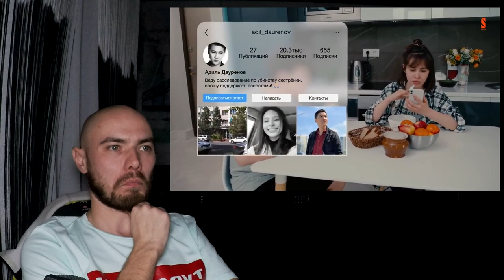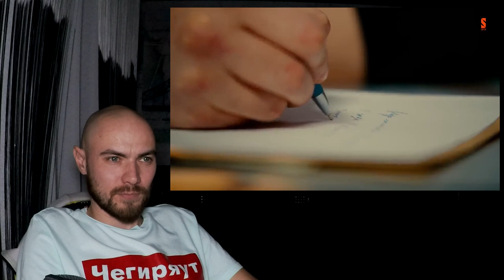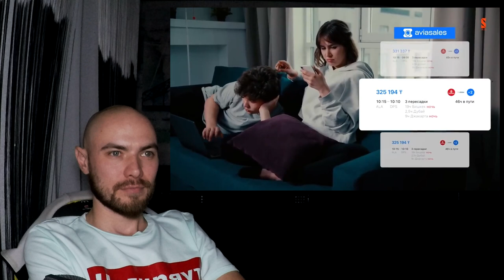РЕАКЦИЯ НА СЕРИАЛ ЭСКОРТ (1х03)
как вам реакция? пишите в комментариях